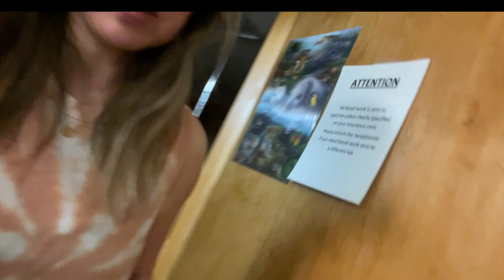VLOGMAS DAY 8 | EATING SAKARA DINNER | CARRIE UNDERWOOD STRETCHY PANTS ZUMBA ROUTINE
It's Vlogmas Day 8! Tonight I got to teach Zumba after work and so I'm gonna scarf down some Sakara for dinner and then show you a little of my Zumba routine to Carrie Underwood's Stretchy Pants song! That way you can do it with your friends and family! And film a little bit of our sweet Chloe! See you tomorrow for VLOGMAS DAY 9!!! XO, Jen & Chloe